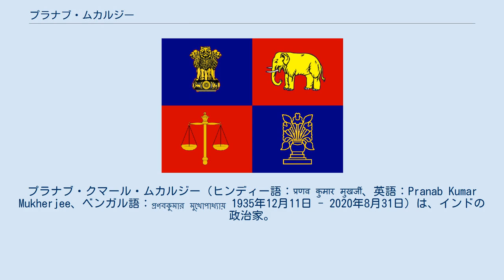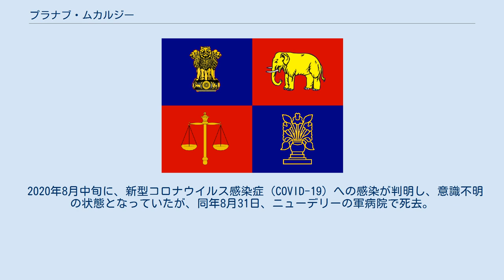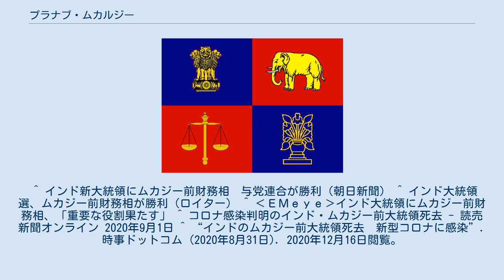プラナブ・ムカルジー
バーラト・ラトナ賞受賞者
プラナブ・クマール・ムカルジー（ヒンディー語：प्रणव कुमार मुखर्जी、英語：Pranab Kumar Mukherjee、ベンガル語：প্রণবকুমার মুখোপাধ্যায় 1935年12月11日 - 2020年8月31日）は、インドの政治家。
インドの13代大統領（2012年7月-2017年7月）。
インド国民会議派所属。
中央政府の大臣を歴任した。
日本の報道では主に「ムカジー」や「ムケルジー」と英語名で呼ばれるが、ヒンディー語での発音は「ムカルジー」。
 英領インド帝国ベンガル（現在の西ベンガル州）に生まれる。
カルカッタ大学で法学の学位を取得し、また、同大学の政治学と歴史学の修士号を持つ。
 財務大臣（1982年-1984年、2009年–2012年）、外務大臣（1995年-1996年、2006年-2009年）、国防大臣（2004年-2006年）、商工大臣（1980年-1982年、1984年、1993年-1995年）など主要閣僚を歴任。
ソニア・ガンディー国民会議派総裁やマンモハン・シン首相の推挙で与党連合の統一進歩同盟 (UPA) から大統領に指名され、70%の支持率でP.A.サングマーを破り当選、ベンガル人としては初のインド大統領となる。
2012年7月25日から2017年7月25日まで大統領を務めた。
 インドの大統領はこれまで名誉職的な国家元首とされてきたが、国民会議派政権で要職を歴任してきた重鎮であるムカルジーの就任によって、政治的実権を持ち重要な役割を果たす大統領になるとの観測もある。
 2020年8月中旬に、新型コロナウイルス感染症（COVID-19）への感染が判明し、意識不明の状態となっていたが、同年8月31日、ニューデリーの軍病院で死去。
84歳没。
 ^ インド新大統領にムカジー前財務相　与党連合が勝利（朝日新聞） ^ インド大統領選、ムカジー前財務相が勝利（ロイター） ^ ‹ＥＭｅｙｅ›インド大統領にムカジー前財務相、「重要な役割果たす」 ^ コロナ感染判明のインド・ムカジー前大統領死去 - 読売新聞オンライン 2020年9月1日 ^ “インドのムカジー前大統領死去　新型コロナに感染”. 時事ドットコム (2020年8月31日). 2020年12月16日閲覧。